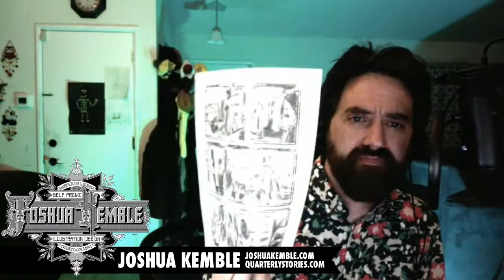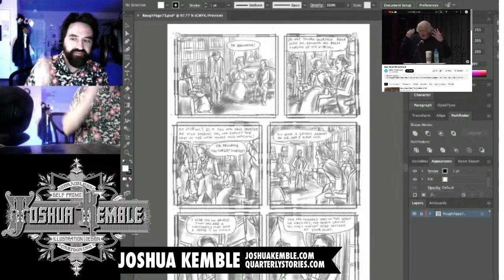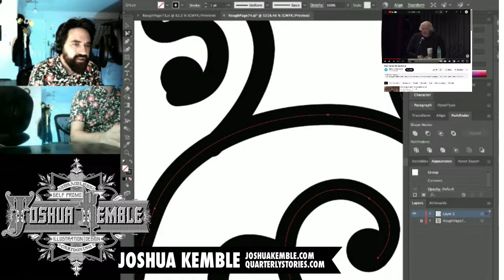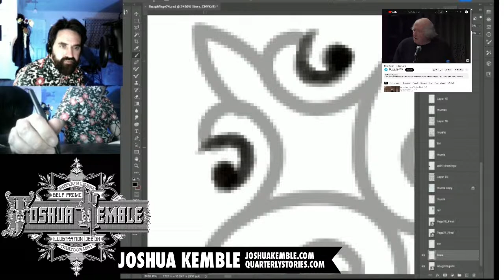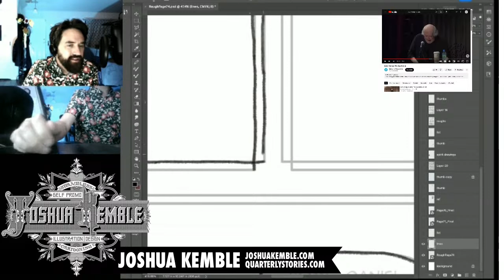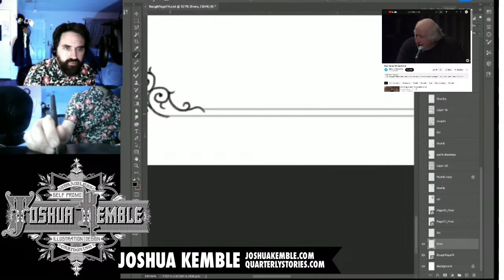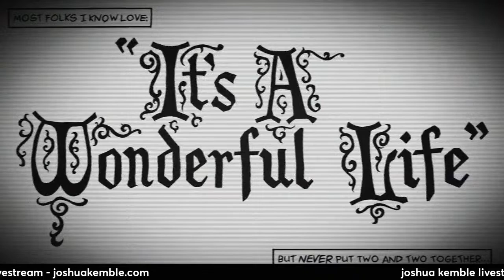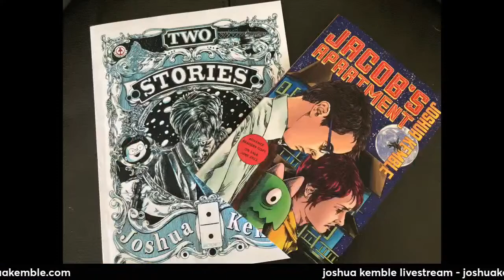Dave Hickey, Art Theory, Ducks, Making Comics, Smug, & Risk - Joshua Kemble Livestream 257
A live stream where Joshua Kemble works on his upcoming graphic novel "Not Death But Love," as well as his upcoming sequel to Two Stories. I'll be working on comics, answering any chat questions if they arise.